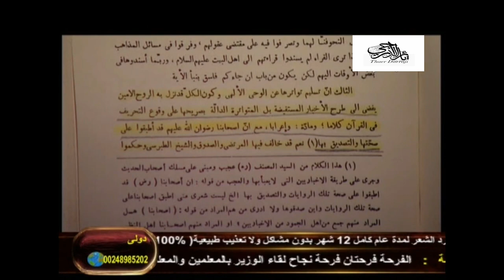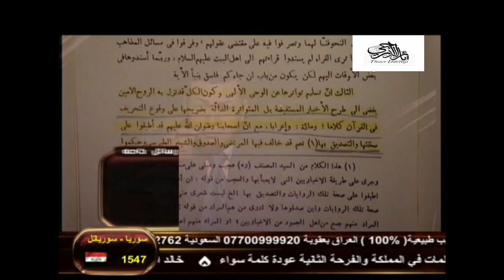تدليس العرعور يفضحه ثائر الدراجي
ثائر_الدراجي اتصال في 2009
البعض يقاتلك ليسرق تاريخك